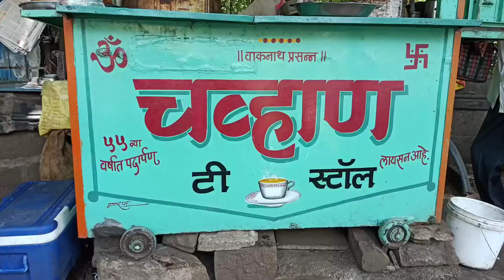Hardworking Uncle Selling kanda Bhaji | आजोबा 54 वर्षांपासून बनवतायत कांदा भजी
Chavhan Tea Stall
📍  Opposite Tahsildar karyalay, Near Pudhari Office, Town Hall Gate, Kolhapur, Maharashtra

Social Media Handal